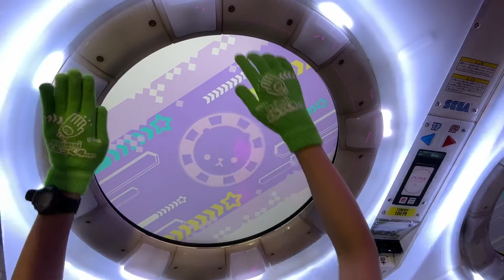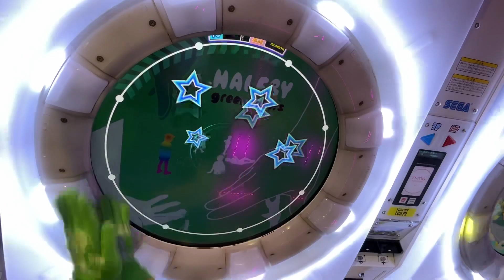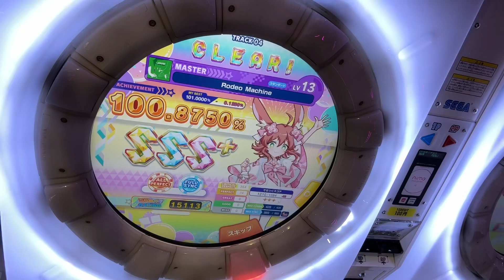ずや、お疲れのもよう…（Rodeo Machine AP）